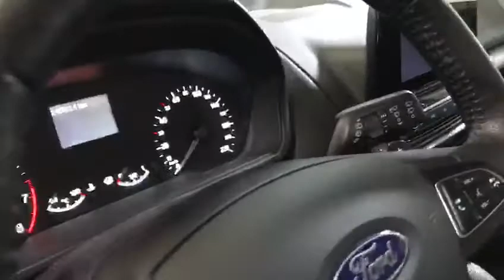FORD ECOSPORT SE AUTOMATICO 4X2 GASOLINA 2000 2018 PLATA PURO KMO983